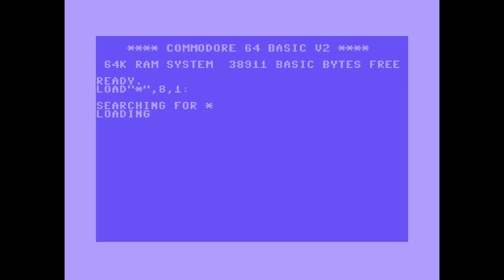Jamtland Demo (Commodore 64/Genesis Project/2020)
Cool demo by Genesis Project on the C64 released in 2020.